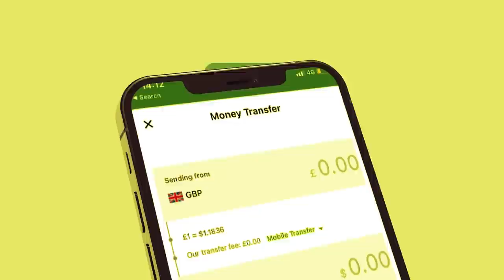Xog Guulaha Dagaalka laascanood Ciidanka Somaliland ka gaadhay? Gaadiid dagaal oo la qabtay Sool?